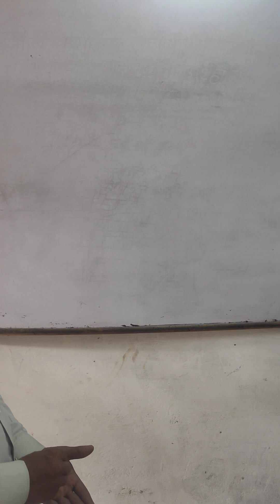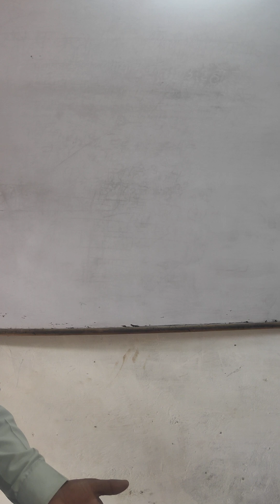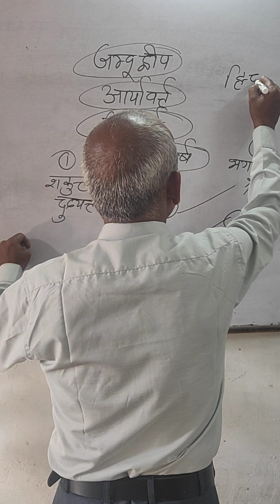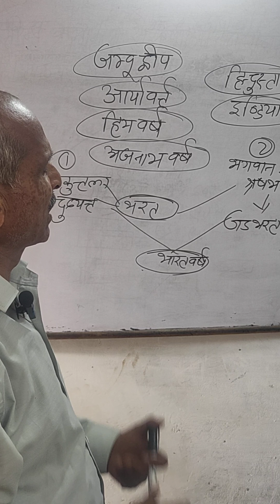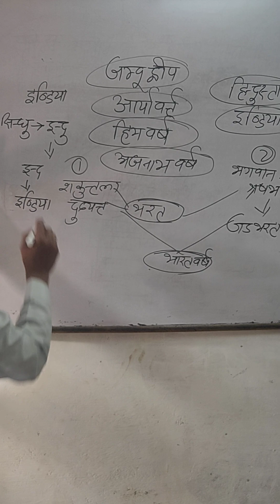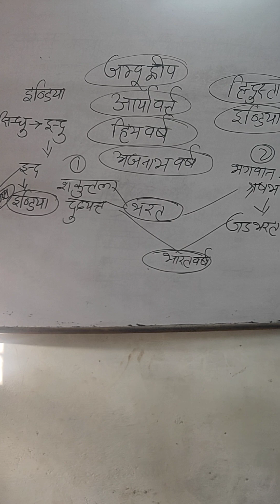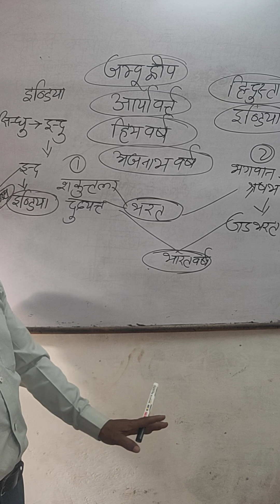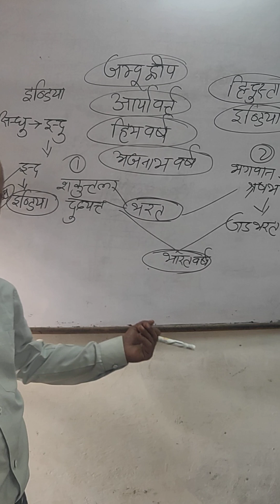10 May 2023